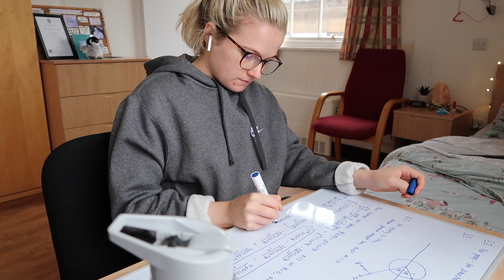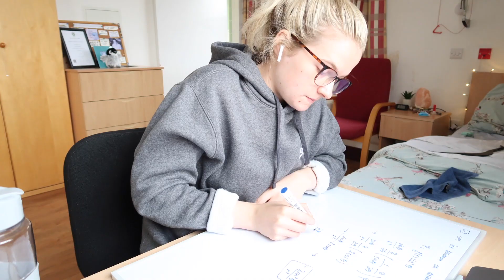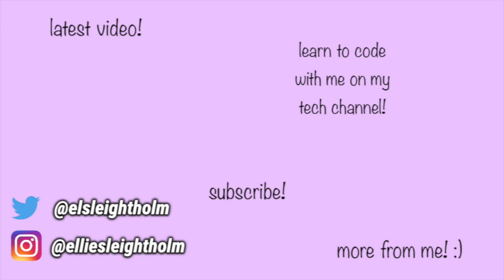CAMBRIDGE STUDENT DAY IN THE LIFE | FORMALS, STUDY & ONE WEEK UNTIL TERM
Aaaah term is fast approaching - one week to go! Hope you enjoy this video and get an insight into life before term starts! :)